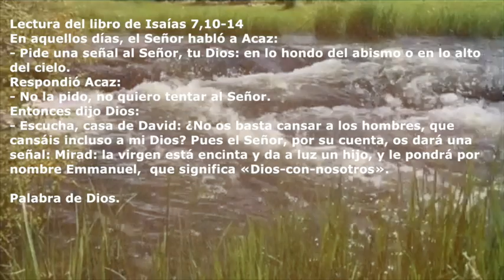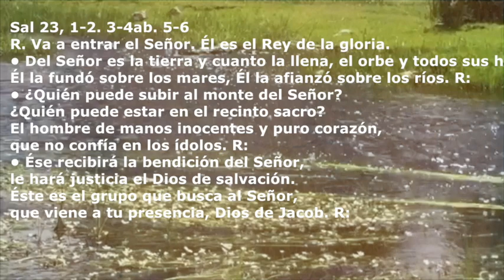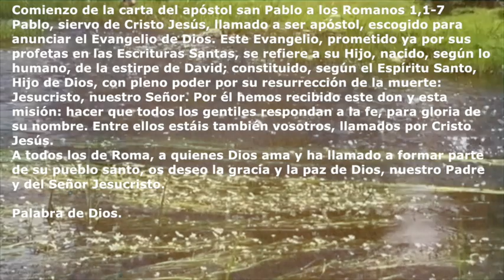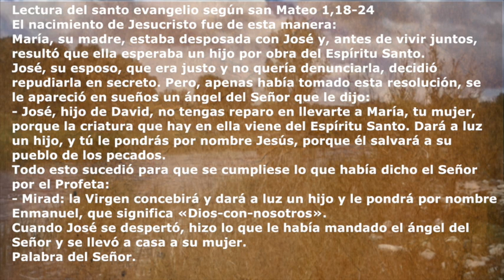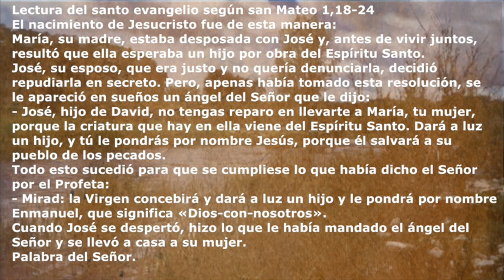🔵 DOMINGO IV de ADVIENTO | Evangelio del Día - Ciclo A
🔵 DOMINGO IV de ADVIENTO | Evangelio del Cuarto Domingo de Adviento - Ciclo A

En aquellos días, el Señor habló a Acaz:
- Pide una señal al Señor, tu Dios: en lo hondo del abismo o en lo alto del cielo.
Respondió Acaz:
- No la pido, no quiero tentar al Señor.
Entonces dijo Dios:
- Escucha, casa de David: ¿No os basta cansar a los hombres, que cansáis incluso a mi Dios? Pues el Señor, por su cuenta, os dará una señal: Mirad: la virgen está encinta y da a luz un hijo, y le pondrá por nombre Emmanuel,  que significa «Dios-con-nosotros». Palabra de Dios.

El profeta anuncia el nacimiento de un niño, nacido de una Virgen, al que se le pondrá por nombre Enmanuel que será Dios con nosotros. Jesús es Dios que se hace carne para estar muy cerca del ser humano.

Sal 23, 1-2. 3-4ab. 5-6
R.

Va a entrar el Señor. Él es el Rey de la gloria.
• Del Señor es la tierra y cuanto la llena, el orbe y todos sus habitantes:
Él la fundó sobre los mares, Él la afianzó sobre los ríos. R:
El hombre de manos inocentes y puro corazón,
que no confía en los ídolos. R:
• Ése recibirá la bendición del Señor,
le hará justicia el Dios de salvación.
Éste es el grupo que busca al Señor,
que viene a tu presencia, Dios de Jacob. R:

2ª LECTURA

Comienzo de la carta del apóstol san Pablo a los Romanos 1,1-7

Pablo, siervo de Cristo Jesús, llamado a ser apóstol, escogido para anunciar el Evangelio de Dios. Este Evangelio, prometido ya por sus profetas en las Escrituras Santas, se refiere a su Hijo, nacido, según lo humano, de la estirpe de David; constituido, según el Espíritu Santo, Hijo de Dios, con pleno poder por su resurrección de la muerte: Jesucristo, nuestro Señor. Por él hemos recibido este don y esta misión: hacer que todos los gentiles respondan a la fe, para gloria de su nombre. Entre ellos estáis también vosotros, llamados por Cristo Jesús.
A todos los de Roma, a quienes Dios ama y ha llamado a formar parte de su pueblo santo, os deseo la gracia y la paz de Dios, nuestro Padre y del Señor Jesucristo. Palabra de Dios.

El apóstol Pablo se dirige a la comunidad de Roma para decirle que él fue elegido por Dios para anunciar el Evangelio de Jesús, el Hijo de Dios, del que recibió la misión de hacer que los gentiles, entre los que se encontraban ellos,  respondieran al mensaje que recibían aceptándolo y así formarían parte de su pueblo santo.

El nacimiento de Jesucristo fue de esta manera:
María, su madre, estaba desposada con José y, antes de vivir juntos, resultó que ella esperaba un hijo por obra del Espíritu Santo.
José, su esposo, que era justo y no quería denunciarla, decidió repudiarla en secreto. Pero, apenas había tomado esta resolución, se le apareció en sueños un ángel del Señor que le dijo:
- José, hijo de David, no tengas reparo en llevarte a María, tu mujer, porque la criatura que hay en ella viene del Espíritu Santo. Dará a luz un hijo, y tú le pondrás por nombre Jesús, porque él salvará a su pueblo de los pecados.
Todo esto sucedió para que se cumpliese lo que había dicho el Señor por el Profeta:
- Mirad: la Virgen concebirá y dará a luz un hijo y le pondrá por nombre Enmanuel, que significa «Dios-con-nosotros».
Cuando José se despertó, hizo lo que le había mandado el ángel del Señor y se llevó a casa a su mujer. Palabra del Señor.